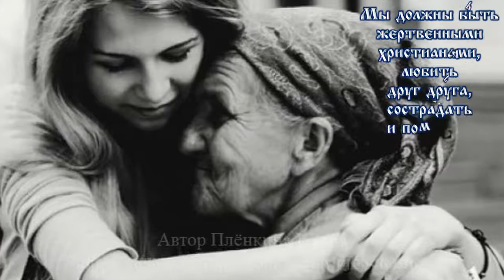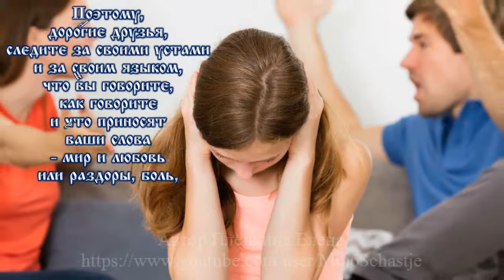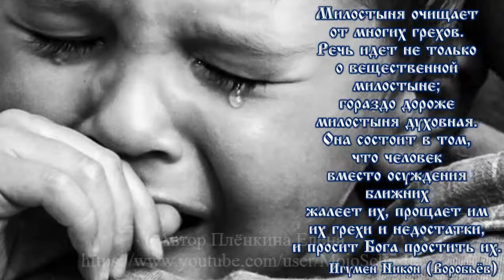Человеку придётся дать отчёт Богу за каждое праздное, пустое слово. Report to God for every word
Праздное слово
Думай
о каждом твоём слове:
прежде, чем
произнести его,
думай о том,
что оно принесёт
- добро или зло;
будет ли оно
во благо тому,
кому оно направлено
или нет.
Если не во благо,
то лучше
промолчи.

Мы должны быть
жертвенными
христианами,
любить
друг друга,
сострадать
и помогать
ближнему.
Если мы
всем
делаем добро,
то тогда мы
на правильном
пути.

Поэтому,
дорогие друзья,
следите за своими устами
и за своим языком,
что вы говорите,
как говорите
и что приносят
ваши слова
- мир и любовь
или раздоры, боль,
обиды и слёзы.
Если ваш язык
нуждается в исцелении,
ищите его
у Господа.

Мы знаем,
что человеку придётся
дать отчёт Богу
за каждое
праздное слово.
Праздное слово
- не значит
ругательное
или оскорбительное,
это ненужное,
лишнее,
пустое слово,
которое
ничего
не значит.

(Витюк И.И.)
Молчание
- щит
от многих
бед,
А болтовня
всегда
во вред.
Язык
у человека
мал,
Но сколько
судеб
он сломал ...
(Омар Хайям)
Милостыня очищает
от многих грехов.
Речь идет не только
о вещественной
милостыне;
гораздо дороже
милостыня духовная.
Она состоит в том,
что человек
вместо осуждения
ближних
жалеет их, прощает им
их грехи и недостатки,
и просит Бога простить их.
(Игумен Никон (Воробьёв)
Idle word
Think
about your every word:
before
pronounce it,
think about
what will it bring
- good or evil;
will it
for the good
who is it directed to
or not.
If not for good,
it's better
be silent.

We should be
sacrificial
Christians,
be in love
each other,
compassionate
and help
to the neighbor.
If we
to all
doing good
then we
on the right
paths.

Therefore,
Dear friends,
watch your lips
and behind your tongue,
what are you talking about,
as you say
and what do they bring
your words
- peace and love
or strife, pain,
resentment and tears.
If your language
needs healing
look for him
from the Lord.

We know,
what a person will have
give an account to God
for each
an idle word.
Idle word
- does not mean
abusive
or offensive,
it's unnecessary
unnecessary
empty word,
which
nothing
does not mean.

(Vityuk I.I.)
Silence
- shield
from many
troubles,
And the chatter
always
to the detriment.
Language
in man
small,
But how much
destinies
he broke ...
(Omar Khayyam)
Alms purifies
from many sins.
It is not only about
about the material
charity;
much more expensive
spiritual charity.
It consists in
what man
instead of condemnation
neighbors
pity them, forgives them
their sins and shortcomings,
and asks God to forgive them.